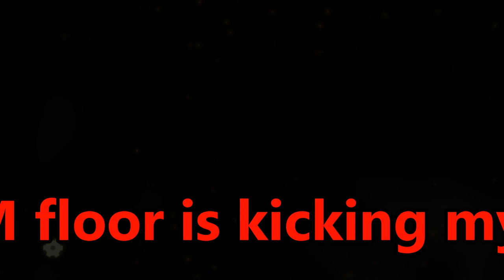Cinderbrick Fort Kicks My Ass | Bastion | Pt 4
OMG this floor was impossible to get through, dam Cinderbrick Fort!

Got a way cool new weapon while on this floor, the Scrap Musket

Going on to new areas on the map. Next round we go to Pyth Orchard and Bullhead Court. After the Stream I defeated Cinderbrick Fort, sorry couldn't let go of it, I had to beat it. Good Times!

Unlocked the Memorial and the Lost and Found, a Shop.

There are Many Many More Weapons coming in the future as well as Buffs and Passive Buffs

Finally figured out the Gamepad support. I use the Logitech

COME SEE ME LIVE, I live Stream on Twitch several times weekly

F310 Gamepad

Discover the secrets of the Calamity, a surreal catastrophe that shattered the world to pieces.

Bio – Released on August 17, 2011 – Published and Developed by Supergiant Games